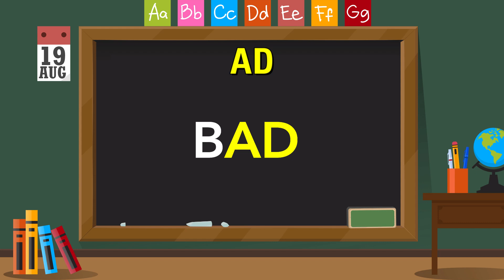Phonics Fun: Learn to Read with 3-Letter Words!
Hi Kiddos!
Welcome to Study Steps  !!

In this video, we'll dive into the world of phonic words with a focus on the "ad" and "ap" sounds. By using the power of letter sounds and 3-letter words like cap, map, rap, sap, and dad, we'll help your little ones master their reading skills in no time.

With our step-by-step approach, your child will not only learn how to pronounce these words correctly but also understand the fundamentals of phonics. This video is designed specifically for kids, ensuring that they have a fun and interactive learning experience from start to finish.

So why wait? Join us on this educational journey as we explore the world of phonics together. Watch now and give your child the tools they need to excel in their reading abilities. Don't miss out on this amazing opportunity to make learning enjoyable for your little ones! with Study Steps

Learn Phonic Sound with  @Study2Steps
Part-2

Track title : My Train's A Comin
Artist : Unicorn Heads

Teacher : Kanizafizza Sipai
Voice by : Hasnain Sipai

Learn Phonic Sound | 3 Letter Word | Phonics Classroom | Study Steps | @Study2Steps